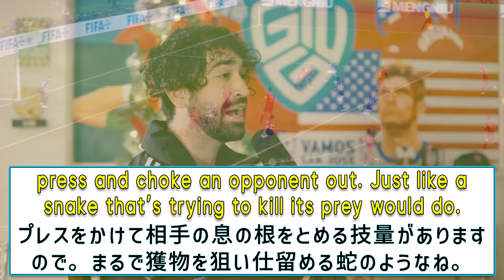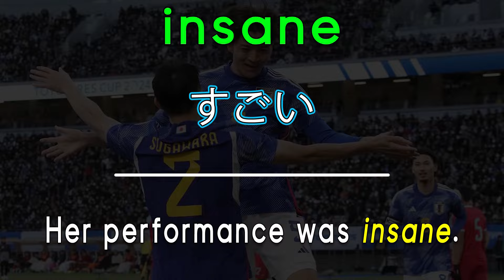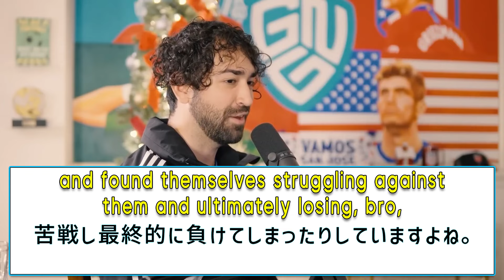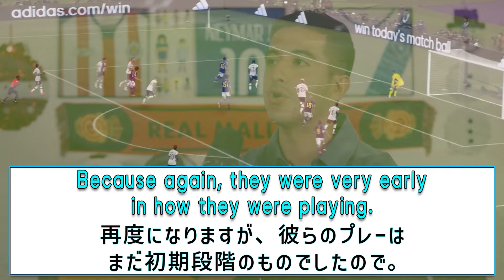【サッカー】日本代表をとことん分析 ｜海外の反応からリアルな英語を学ぶ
AFCアジアカップ で、日本代表がベトナムに競り勝ちました！イラク戦、インドネシア戦も楽しみですね。今日は海外メディアが語る、日本の強み、弱みを分析した動画より、一緒に英語を勉強していきましょう。